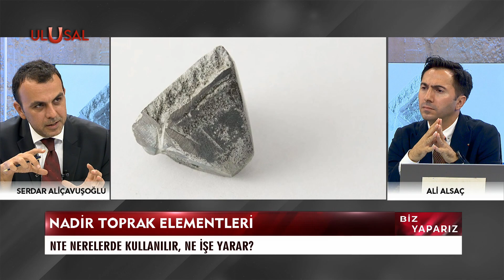Biz Yaparız - 27 Ağustos 2022 - Serdar Aliçavuşoğlu - Ali Alsaç - Ulusal Kanal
Ulusal Kanal'da Serdar Aliçavuşoğlu ve Ali Alsaç'ın sunumuyla yayınlanan Biz Yaparız programında suikastle öldürülen bilim kadını Darya Dugina konuşuldu.